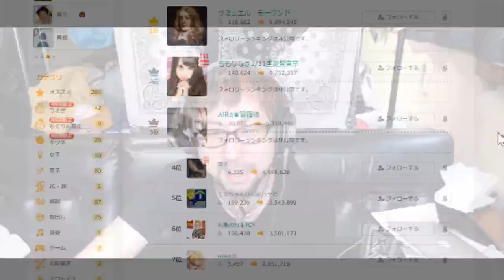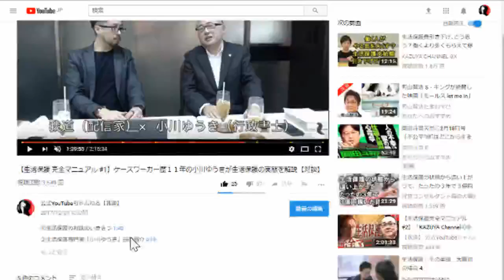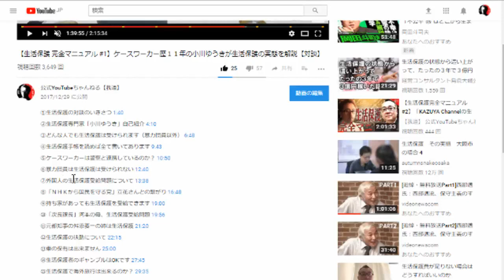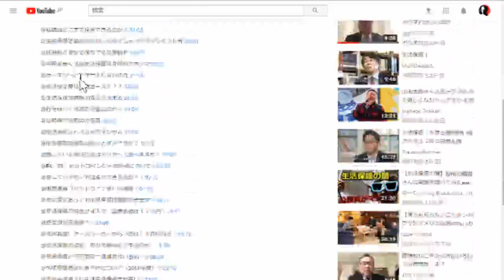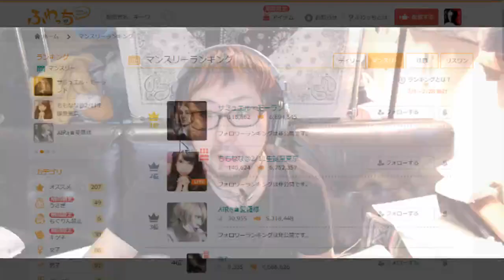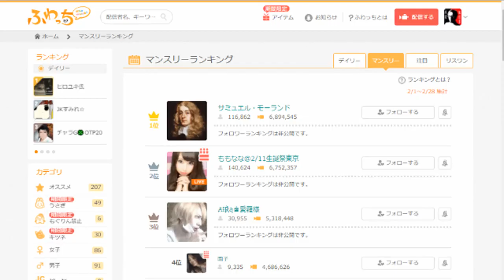最高月収？？？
２次利用する場合、この動画のURLを貼って頂ければ我道の報告や許可を取らずに再利用する事ができます。